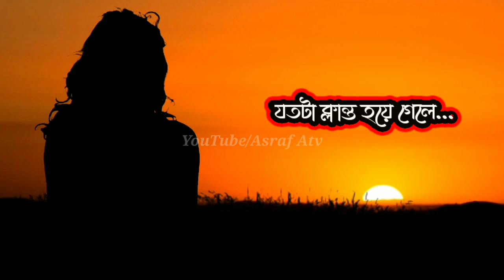কতটা ক্লান্ত হয়ে গেছি জানো? | আশরাফুল ইসলাম | Love Status | Sad love | Sad poem | Recitation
কতটা ক্লান্ত হয়ে গেছি জানো?
যতটা ক্লান্ত হলে মানুষ বাঁচার ইচ্ছে টাই হারিয় ফেলে।
যতটা ক্লান্ত হয়ে গেলে পৃথিবীর সব মোহ মায়া আর কিছু টানে না,
যতটা ক্লান্ত হলে
মানুষ নিজেই নিজেকে হারিয়ে ফেলে।
যতটা ক্লান্ত হলে
পথিক পথ হারিয়ে হার মেনে নেয়
ঠিক ততটা ক্লান্ত আমি।
ঠিক ততটা ক্লান্ত.